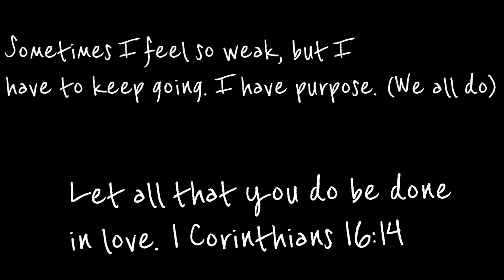Washing/Drying Clothes Using Mobility Scooter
Some days are better than others. Today was a weak day.